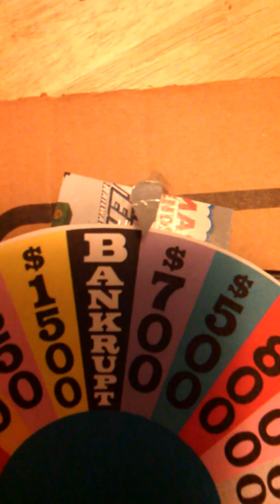Homemade Wheel of Fortune 12